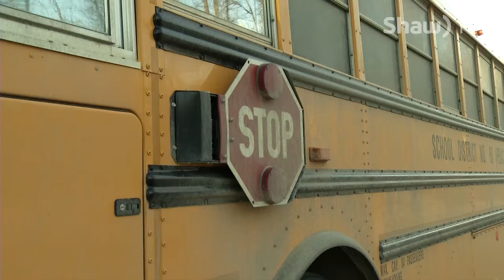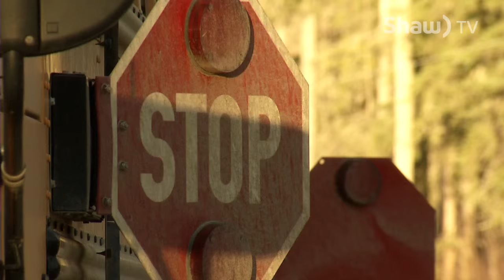Safe Stop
Safe Stop Is Campaign introduced by Cindy Dettling, a bus driver for School District #60 to help educate drivers regarding School Bus Safety. Help keep our children safe.